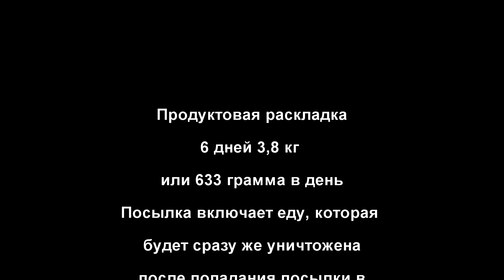Походная раскладка еды на 6 дней ( сушеная еда)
В этом ролике я вынул и разобрал одну из 8 посылок, и сделал  ее обзор.
На первой части PCT, (южная калифорния) нет ни одного сегмента, где надо идти больше 6 дней без "дозаправки", поэтому больше чем на 6 дней, делать посылки не пришлось. А вот на отрезке Сьера, уже есть и 7 дней и даже 8, буду делать обзоры на эту часть в мае, когда вернусь с первого отрезка.
Практически на всю еду, которую я показываю в обзоре, есть рецепты в плейлисте